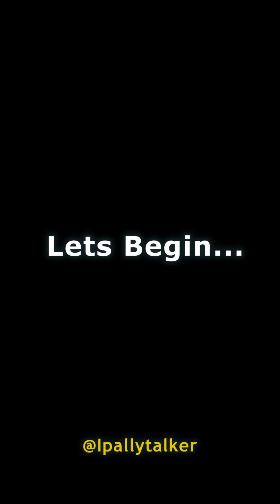Woman t!es her sister so that she wouldn't be attractive to men, Her reasons her amazing